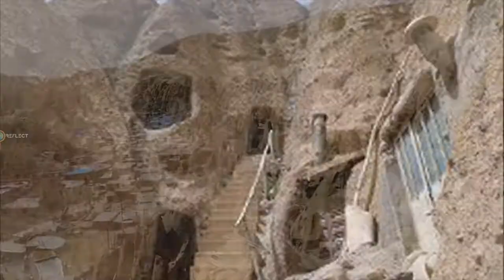क्यों रहते हैं घोसले में लोग | Mystery of Kandovan Village in HIndi | Kandovan Cave houses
There are places in the world, where you feel that the time has stopped many-many years before. The rocky Kandovan village in northern Iran is one of them. A two hours drive out of Tabriz brings you to a place that unless you've seen Cappadocia in Turkey before, you 'll be amazed. Formations of tall and unique shaped rocks, have been dug internally to create homes, where the small number of inhabitants of the area are living their traditional life in a way totally unfamiliar to most of us. Enjoy a virtual tour both from the ground, along with some drone footage for aerial views (A note to travellers, taking your drone to Iran is not the wisest idea...)

Kandovan also known as Kanvān is an ancient village in Sahand Rural District in the Central District of Osku County, East Azerbaijan Province, northwestern Iran. It is situated in the foothills of Mount Sahand, near the city of Osku. At the 2006 census, the village population was 601, in 168 families.
The village exemplifies manmade cliff dwellings which are still inhabited. The troglodyte homes, excavated inside volcanic rocks similar to dwellings in the Turkish region of Cappadocia, are locally called Karaan. Karaans were cut into non-welded ignimbrites, also called "ash-flow tuffs," of Mount Sahand. The cone form of the houses is the result of the erosion of ignimbrite layers consisting of porous, round and angular pumice together with other volcanic particles that were positioned in a grey, acidic matrix. During the eruption of Sahand, pyroclastic flows formed the rocks of Kandovan. Around the village the thickness of this formation exceeds 100 metres (330 ft) and with time, due to water erosion, the cone-shaped cliffs were formed
कंडोवन , जिसे कणवन भी कहा जाता है ओस्कु काउंटी, पूर्वी अज़रबैजान प्रांत, उत्तर-पश्चिमी ईरान के मध्य जिले में सहंद ग्रामीण जिले का एक प्राचीन गांव है। यह ओस्कु शहर के पास सहंद पर्वत की तलहटी में स्थित है। 2006 की जनगणना में, 168 परिवारों में गांव की आबादी 601 थी।
गांव मानव निर्मित चट्टान आवासों का उदाहरण है जो अभी भी बसे हुए हैं। कप्पाडोसिया के तुर्की क्षेत्र में आवासों के समान ज्वालामुखीय चट्टानों के अंदर खुदाई किए गए ट्रोग्लोडाइट घरों को स्थानीय रूप से करान कहा जाता है। करन को गैर-वेल्डेड इग्निमब्रेट्स में काट दिया गया, जिसे माउंट सहंद के "राख-प्रवाह टफ्स" भी कहा जाता है। घरों का शंकु रूप अन्य ज्वालामुखी कणों के साथ झरझरा, गोल और कोणीय झांवा से युक्त इग्निम्ब्राइट परतों के क्षरण का परिणाम है जो एक ग्रे, अम्लीय मैट्रिक्स में स्थित थे। सहंद के विस्फोट के दौरान, पायरोक्लास्टिक प्रवाह ने कंडोवन की चट्टानों का निर्माण किया। गाँव के चारों ओर इस संरचना की मोटाई 100 मीटर (330 फीट) से अधिक है और समय के साथ, पानी के कटाव के कारण शंकु के आकार की चट्टानें बन गईं।

mysteries of kandovan village in Hindi and kandovan village amazing facts
mysteries of india in hindi and amazing facts of india
kandovan ke rahasya in hindi  and unsolved mysteris of kandovan in hindi
kandovan gao ka rahasya
history of kandovan village cave houses

► Keep Supporting
► Love You

The channel Fact Reflect cover very intresting videos like "Intresting
Facts", "Rare Facts", " Facts to Know"' "Mysterious Facts",
"Historical Facts", "Adbhut Baate", "Suspicious Facts", "Supernatural
Facts",

The channel Fact Reflect provide Knowledge from all around the world and
also from the History.